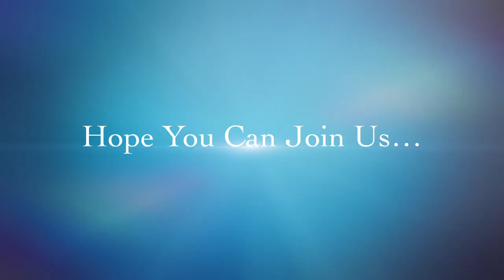Fish Skin Tanning Classes